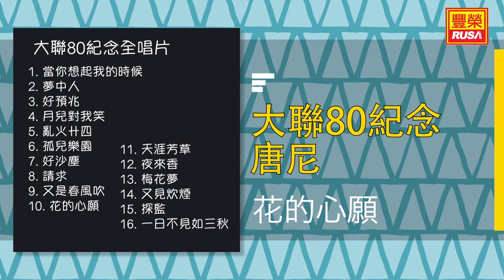唐尼 - 花的心願 - [Original Music Audio]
今天豐榮推出《大聯80紀念全唱片》裡的好歌。